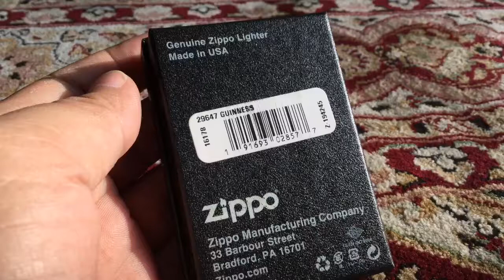zippo 29647 guinness UNBOXING - aganzippo.com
zippo 29647 guinness

if my Subscriber 1000 i will continue to make better zippo unboxing video